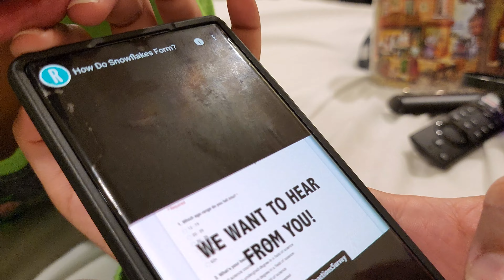THEY ARGUE & SHE STEALS 💔 + ANOTHER LATE NIGHT CHAT W/ THE BROKE RICH KIDS | VLOGMAS DAY 15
Another late night chit chat with the Aliyah and Ayden. Ayden punches the christmas box.